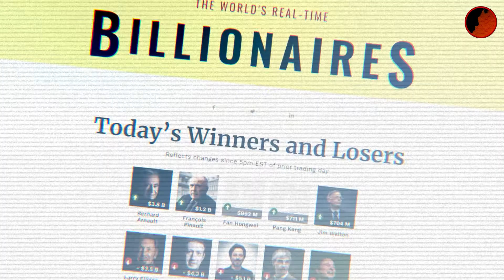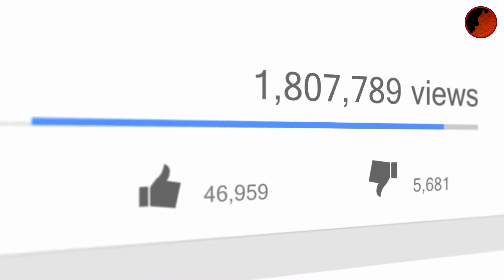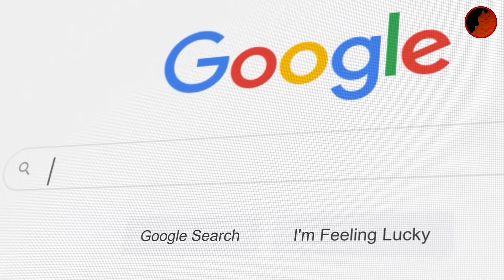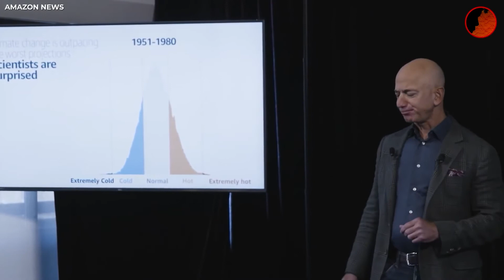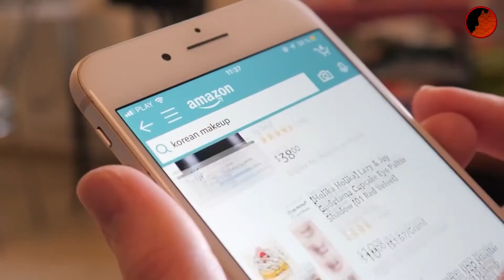🔴በአለማችን ላይ ያሉ 10 ታላላቅ ባለሃብቶች እና የስኬቶቻቸው ሚስጥር | ኮሽታ ቲዩብ - koshta tube - ድንቅ ልጆች | Seifu on EBS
@team koshta

Donkey Tube Dink Lejoch

abel birhanu,abel birhanu የወይኗ ልጅ 2,abel

on ather hand

sera yefilm tarik, filmen bacheru,film tarik,film review,sera films,yabro tube,ethpianfilms,filmstory,movie recaped,recap video,ሴራ የፊልም ታሪክ,ፊልምን ባጭሩ, የአማርኛ ፊልም,ፊልም ወዳጅ,new amahric movie,newamahricfilm, አማርኛ ፊልም